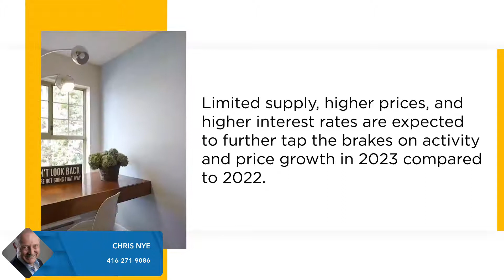CREA Updates Resale Housing Market Forecast